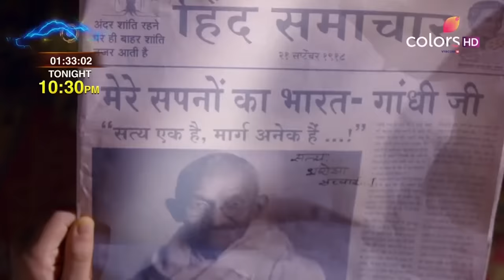Barrister Babu | बैरिस्टर बाबू | Episode 106 | 07 October 2020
Anirudh and the entire crowd stand speechless as Rasiya Bai accuses him of being a hypocrite when he kicks Bondita out of the house but stands up against the society in another lady's defence. Struck heavily by Rasiya Bai's verbal jabs, will Anirudh realise his mistake?